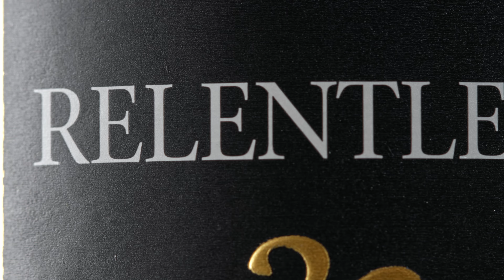The Winemaker Who Inspired Relentless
Elias Fernandez is celebrating his 40th vintage here at Shafer this year. He was hired in 1984 and quickly earned a reputation for being meticulous, detail-driven, and always looking for a way to level up in the vineyards and the cellar, which is why we named this wine in his honor – Relentless. Learn more about this wine that was named Wine Spectator's "Wine of the Year"